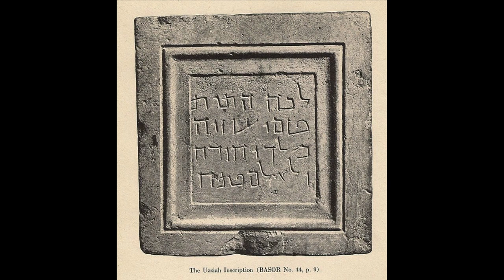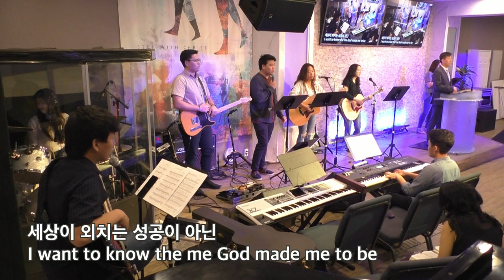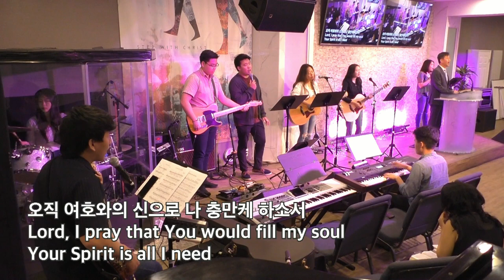주님이 함께하는 교회 박성수 목사 "희망이 보이지 않을 때" When You Cannot See Hope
역대하 2 Chronicles 26 : 16 - 23